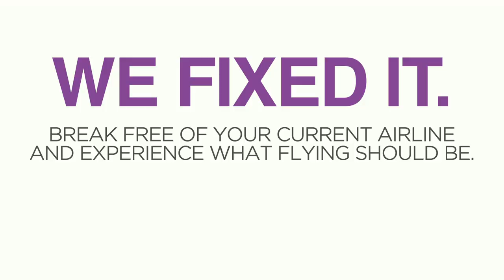Calico Cooper Commercial Reel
A selection of some of the commercials featuring Calico Cooper, including brands such as Secret and Virgin America.